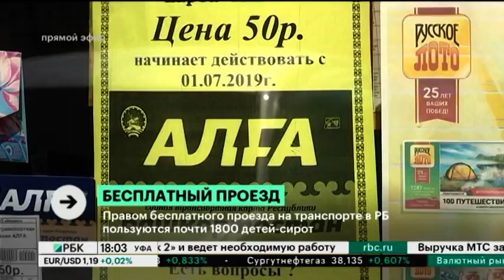В РБ дети-сироты смогут воспользоваться правом бесплатного проезда с транспортной картой «Алга»